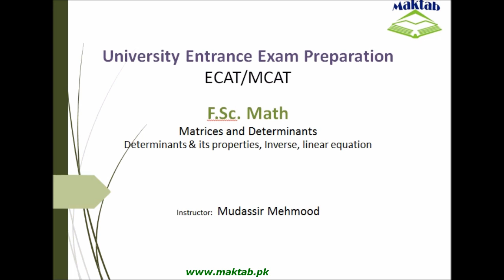Exam prep – F.Sc Math LEC 3: Matrices and determinants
This video lecture covers: Matrices and determinants. It further discusses matric determinant, minor and cofactor of an element, matrix inverse, properties of matrix and solving system of linear equation through matrices.This video lecture facilitates preparation of F.Sc. Math for Engineering Entry Test (ECAT). Find more e: learning material and educational video lectures in Urdu at maktab.pk. These videos are free to use for promotional and commercial purpose by keeping the credits to Maktab.